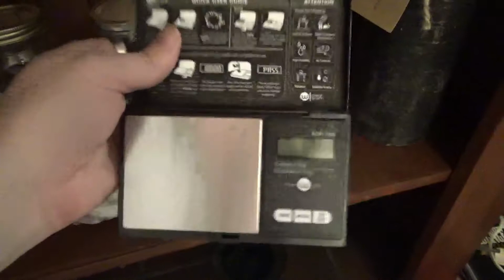Magic talk 01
My first video talking about my magic craft and some of the tools associated.